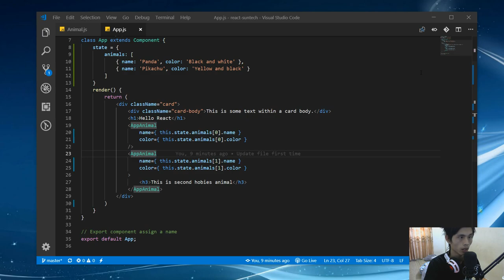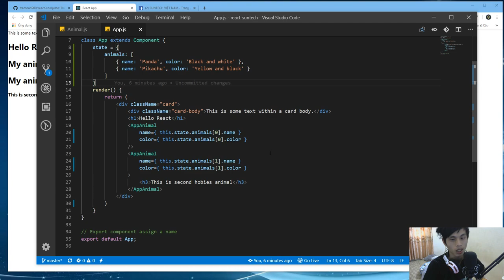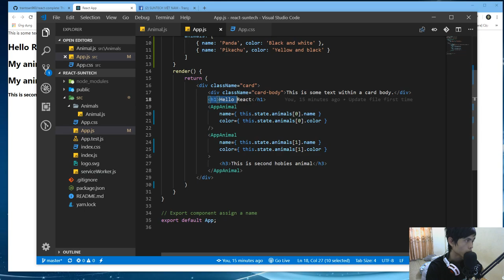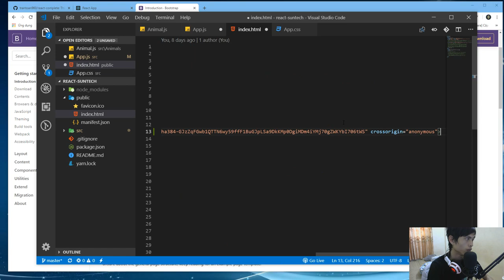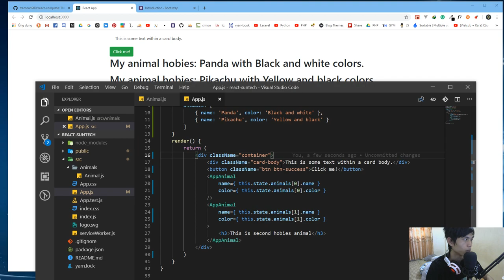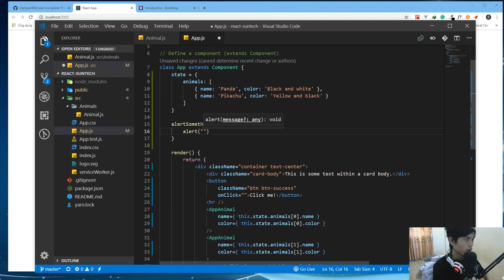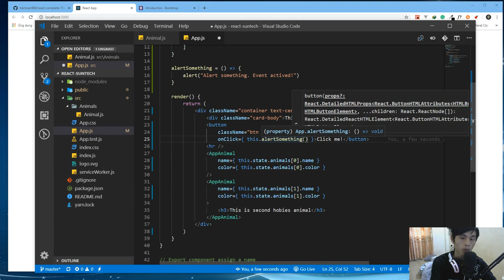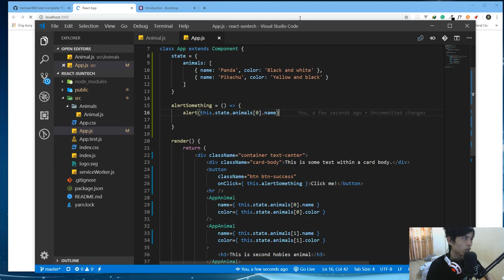13 - Làm việc với Method và Event trong React JS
Method và Event là hai khái niệm phổ biến trong bất kỳ Framework nào của Javascript. Trong React cũng vậy, event và method là hai khái niệm vô cùng quan trọng trong việc xử lý các chức năng của một bài toán thực tế.
Ở video này sẽ hướng dẫn các bạn cách làm việc với event và method trong React JS. Các dùng và cách sử dụng một event hoặc một method
Link chi tiết các video học lập trình React JS tại SUNTECH
Các thẻ hash tag quan trọng của bài học